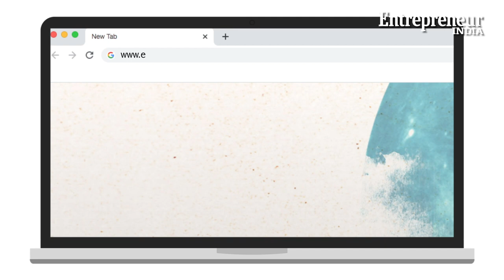Start It Up: Urban Farming Business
Here’s how you can start an urban farming business. Start by creating your own and then go on to provide raw materials and tips to clients.